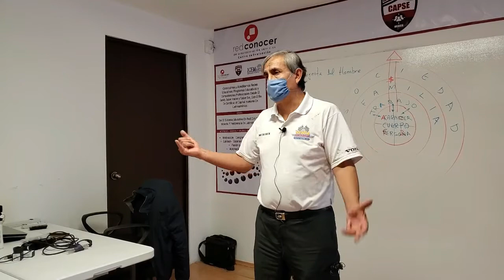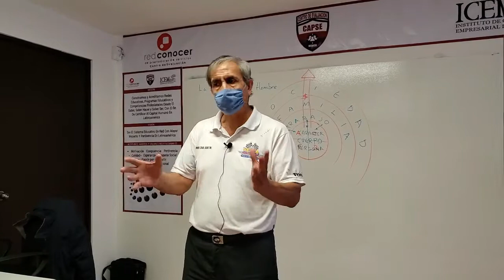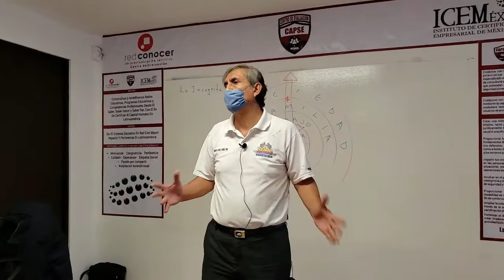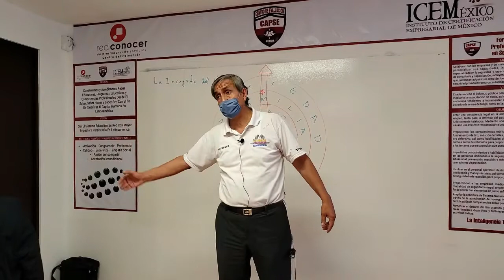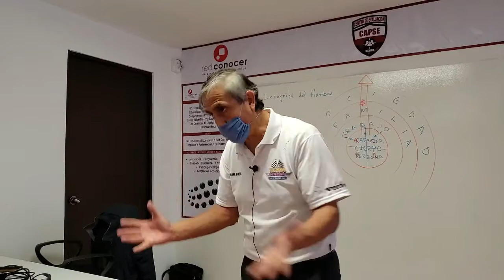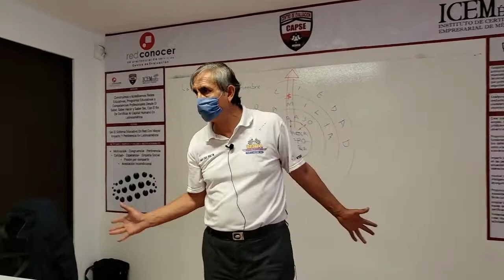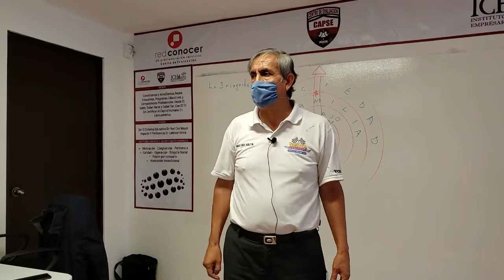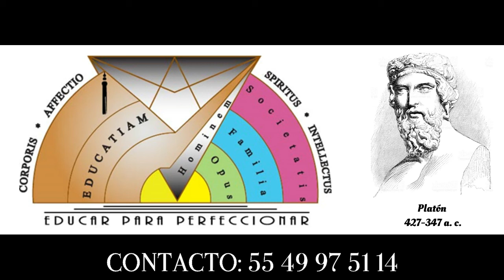EL MECANICO EN EL DIAGNOSTICO AUTOMOTRIZ